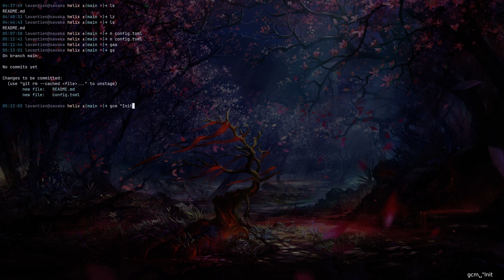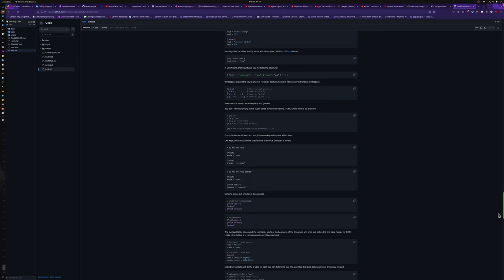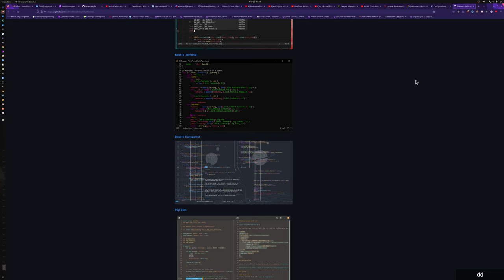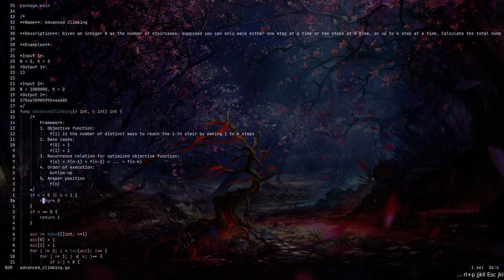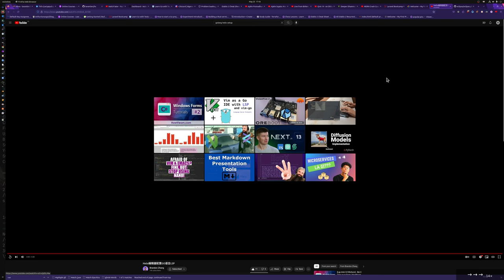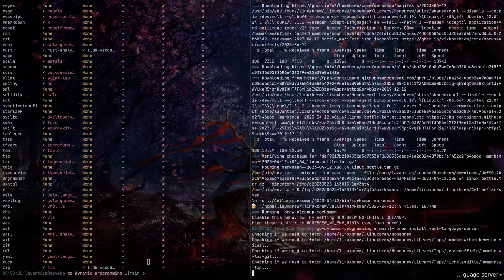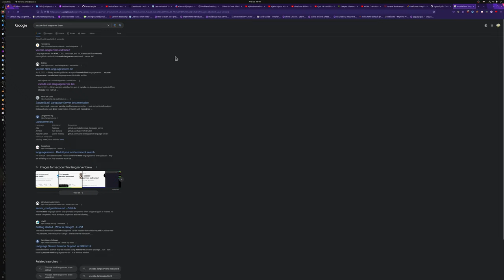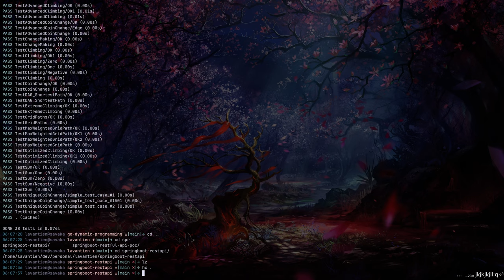Setup Helix Editor from scratch for Go and Java development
I don't monetize my channel. If you see an ad, please use Ublock Origin, SponsorBlock, or PipePipe opensource yt client.

00:00 - init config & create repo
01:30 - explore config options
04:20 - figuring out how to use nested list in toml
11:00 - choosing theme
19:16 - setup lsps & debuggers
52:12 - final testings
54:44 - everything's working properly